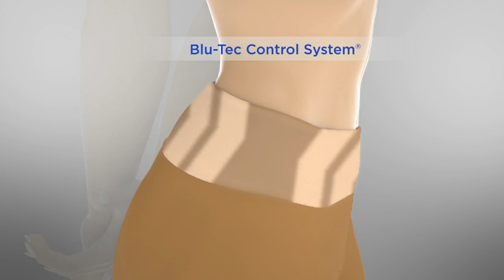Women with Control Slim Leg Pants with Tummy Control Panel on QVC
Women with Control Slim Leg Pants with Tummy Control Panel